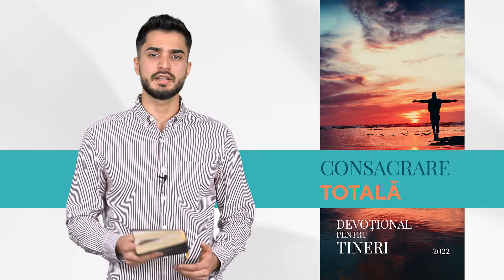Devoțional pentru tineri - 22 septembrie 2022 Ionuț Niculae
Chiar dacă obiceiurile noastre de închinare pot fi diferite, ele nu trebuie să fie superficiale și nici mecanice. Devoțiunea, departe de a fi doar o parte a ritualului zilnic, este o alegere care ne angajează total.

viatasisanatate.ro